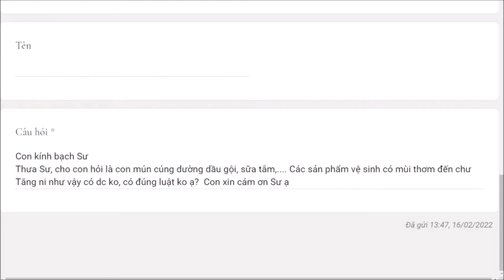1053. Cúng dường hương liệu đến tăng ni có được không?